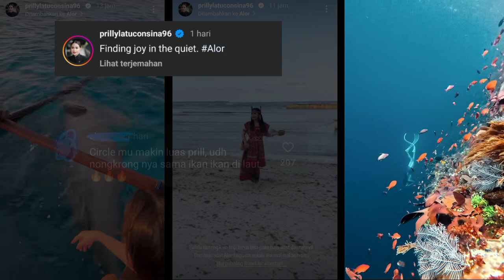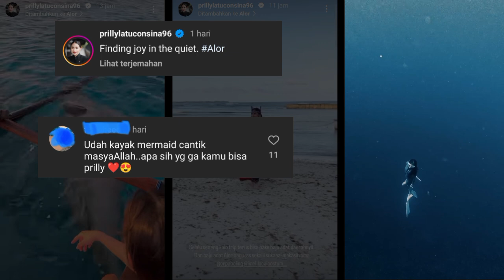eksplor keindahan bawah laut di Alor, Prilly Latuconsina tunjukkan skill freediving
Body Lotion Nagita SLAVINA First Kiss Niacinamide Serum Burst Glutathione Memutihkan Kulit Wangi Aroma Mewah Elegan Tahan Lama 350ml seharga Rp87.900. Dapatkan sekarang juga di Shopee!